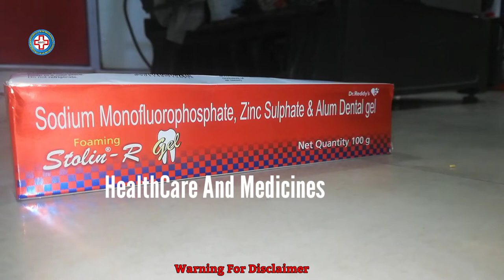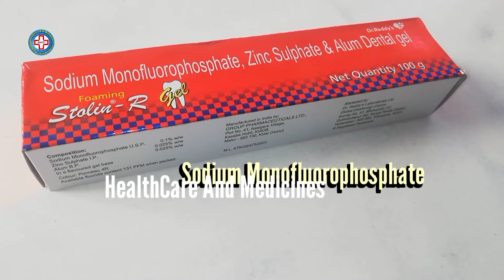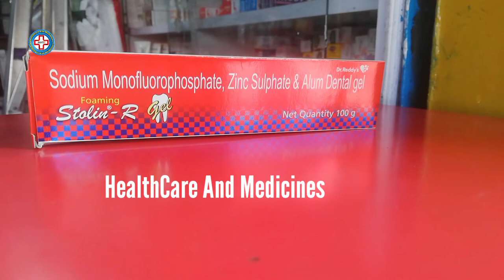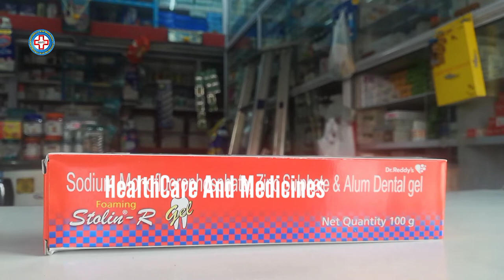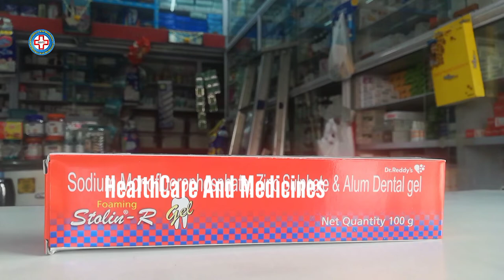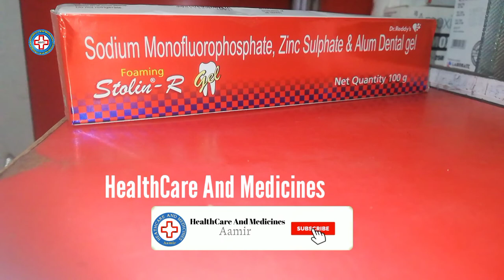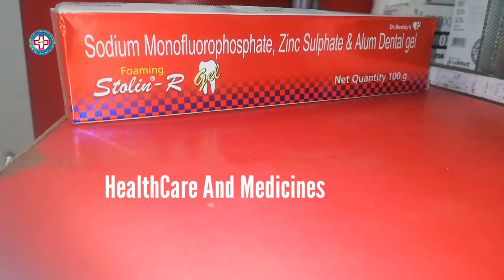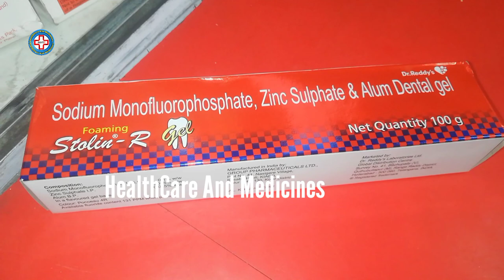Stolin R Gel Toothpaste Uses | Sodium Monofluorophosphate Zinc Sulphate And Alum Dental Gel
Stolin R Gel Toothpaste Uses | Sodium Monofluorophosphate Zinc Sulphate And Alum Dental Gel In Hindi By Healthcare And Medicines
About Video:
Dosto Ye Video Stolin R Gel Toothpaste Ke Baare Me Hai Iss Video Me Ham Aap Ko Madicated Toothpaste Stolin R Gel Toothpaste Ke Fayde Kya Hai Bata Rahein Hain Stolin R Gel Toothpaste kitna Asardar Hai Sensitive Teeth Ke Liye Aur Daanto Ki Jhanjhanahat Ko Kaise Kam Kar Sakta Hai Iske Fayde Kya Hai Ise Use Kiya Ja Sakta Hai Ya Nahi Ye Sab Jaankari Iss Video Me Aapko Dekhne Ko Milega Dosto Stolin R Gel Toothpaste Ek Madicated Toothpaste Hai Jo Doctor Ke Dwara Hi Suggest Kiya Jata Hai Ye Daanto Me Dard Hone Par Ya Daanto Me Jhanjhanahat Hone Par Diya Jata Hai Iske Alawa Ye Daanto Se Khoon Aana Jise Pyria Bhi kahte Hai Jaise Problem Me Ise Liya Ja Sakta Hai To Poori Jaankari Ke Liye Video Ko Poora Jaroor Dekhiye.
Ummeeed Karta Hoon Aapko Ye Video Pasand Aayega
Stolin R Gel Toothpaste is used for caries dental hypersensitivity dental caries toothaches and other conditions Take as directed by your doctor or follow the direction printed on the product insert.
Ingredients:
Potassium Nitrate
Sodium Fluoride

Query About This Video:
(1) Fluoride Toothpaste
(2) Best Toothpaste For Cavity
(3) Fluoride Toothpaste In India
(4) Cavity Toothpaste
(5) Stolin R Gel Toothpaste Uses
(6) Sodium Monofluorophosphate Zinc Sulphate And Alum Dental Gel
(7) dental hypersensitivity
(8) Stolin R Dental Gel
(9) Fluoride Teeth Treatment
(10) Sodium Monofluorophosphate Toothpaste
(11) Zinc Sulphate Toothpaste
(12) Alum In Toothpaste
(13) Stolin R How To Use, Stolin R Gel How To Use